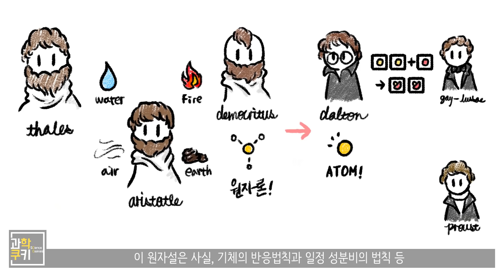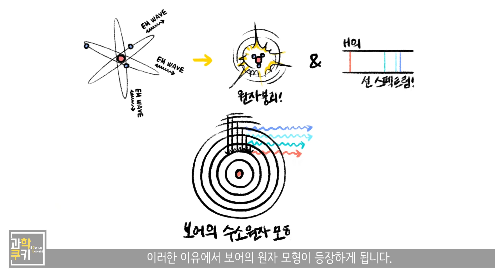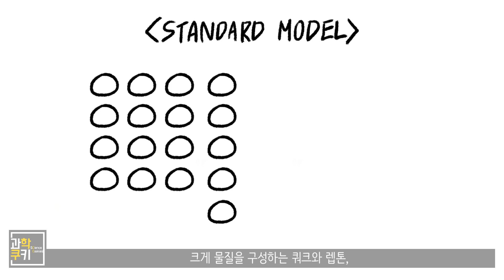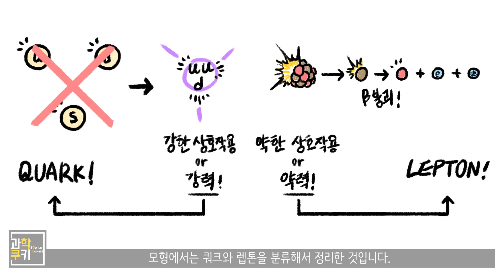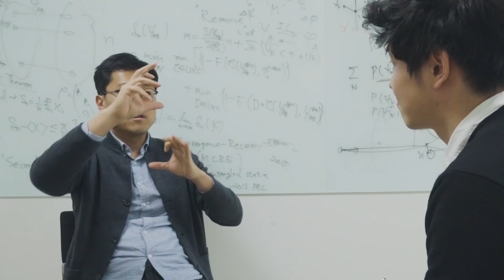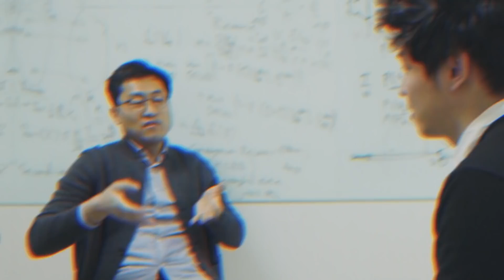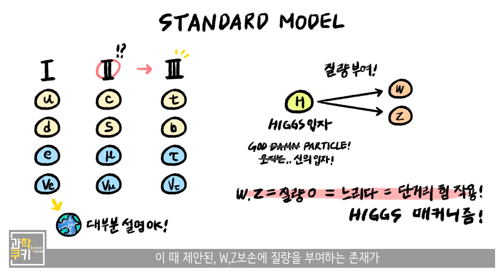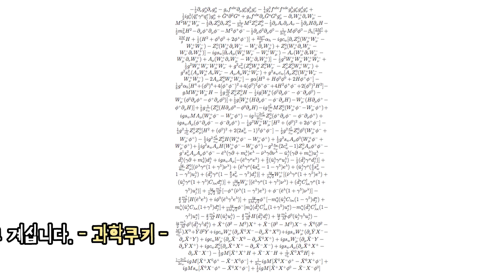딱 17개 입자면 모든 물질의 상호작용을 설명할 수 있습니다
- 퀀텀스토리, 짐 배것 지음, 박병철 번역

Shooting Info